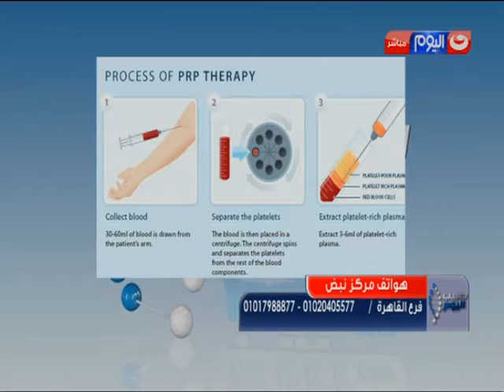طبيب اليوم لقاء مع الدكتور ماريان نادر